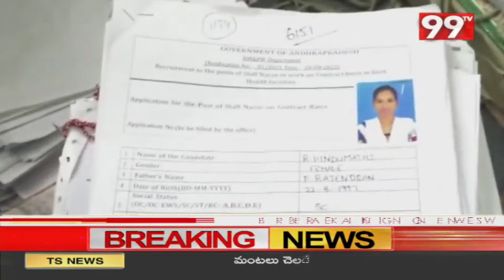అవినీతికి అడ్డాగా మారిన కడప మెడికల్ అండ్ హెల్త్ రీజనల్ డైరెక్టర్ కార్యాలయం | 99TV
99TV Telugu LIVE | AP News | Telangana News | 99TV Telugu Live TV Channel